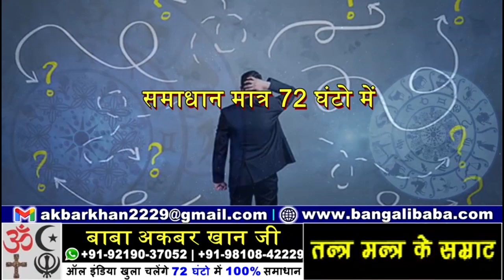Bhavani Nagar Police Ne Der Raat Ki Vehicle Checking | 7h Tv News